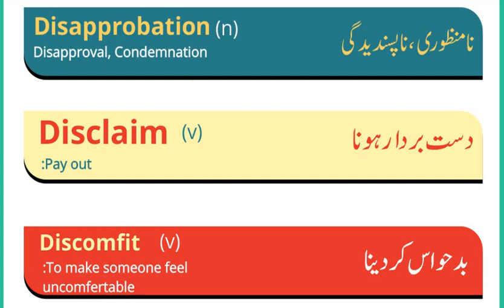ENGLISH VOCABULARY for Preparation of CSS & PMS Exams